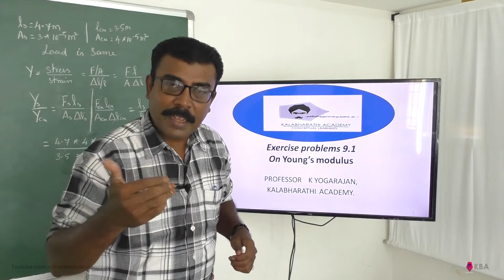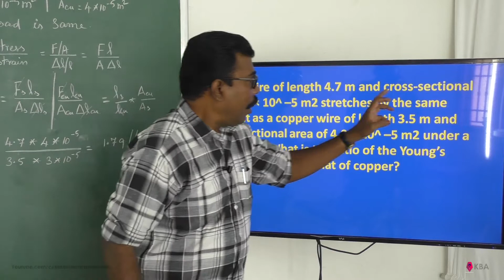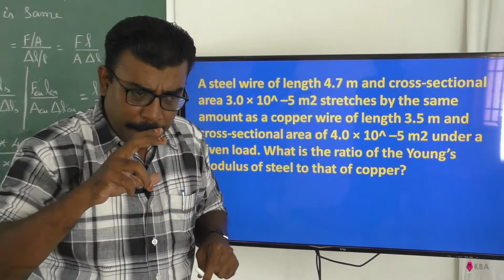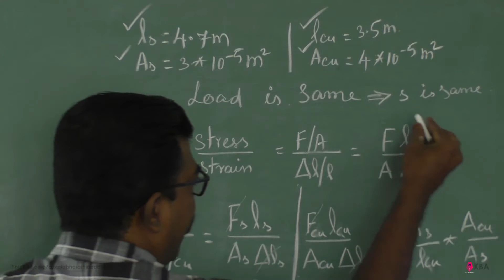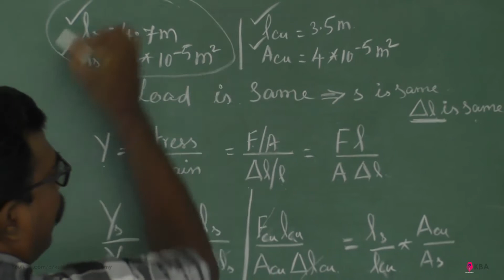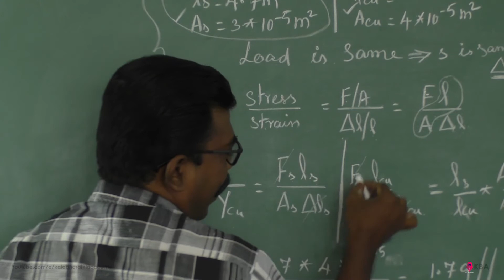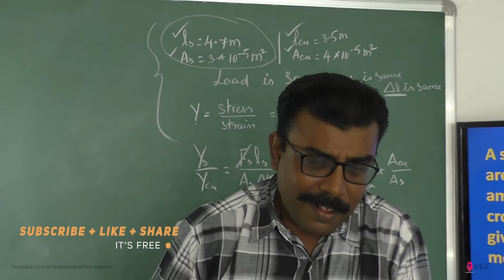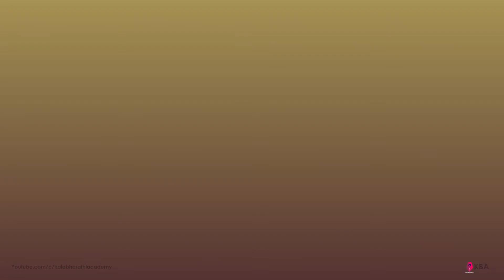Class 11 Physics NCERT Solutions Ex 9.1 Chapter 9 Mechanical Properties of Solids KBA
National Council of Educational Research and Training (NCERT)யின் புத்தகங்கள் உலகளவில் புகழ் பெற்றவை.

அவர்களால் தயாரிக்கப்பட்ட பல புத்தககங்கள் C.N.R. Rao போன்ற அற்புத அறிவியல் மேதைகளின் நேரடி கண்காணிப்பில் உருவாக்கப்பட்டவை. அவற்றின் பல பகுதிகள் அவர்களாலேயே எழுதப்பட்டவையும் கூட.

இந்தியா உலக அளவில் யாருக்கும் பின் தங்கக்கூடாது எனும் சுதந்திரப் போராட்டப் பின்னணியில் எழுந்த ஆக்ரோஷ உணர்வினால் உருவாக்கம் பெற்ற அறிவியல் மேதைகளே ஆரம்பத்தில் அவற்றை உருவாக்கியவர்கள்.

இதன் காரணமாகவே CBSE, Kendriya Vidyalayas போன்ற கல்வி நிறுவனங்கள் தம் மாணவர்களுக்கு NCERT புத்தகங்களை பரிந்துரைக்கின்றன. IIT, IISC போன்ற புகழ் பெற்ற கல்வி நிறுவனங்கள் அனைத்திலும் NCERT புத்தகங்கள் படித்த மாணவர்கள் மட்டுமே உள்ளனர்.

இந்த இடத்தில் ஒன்றைக் குறிப்பிட்டே ஆக வேண்டும். நமது அரசுப் பள்ளிகளில் படித்த ஒரு மாணவர் கூட மேற்கண்ட உயர் கல்வி நிறுவனங்களில் தற்போது பயிலவில்லை.

UPSC, IES போன்ற போட்டித் தேர்வுகளுக்கு தயாராகும் மாணவர்களும் நாடுவது NCERT புத்தகங்கள் தான்...! TNPSC போட்டித் தேர்வுகளுக்கு தயாராகும் மாணவர்கள் நாடுவதும் NCERT புத்தகங்கள் தான். நீட் தேர்வு எழுதும் மாணவர்களும் நாடுவதும் NCERT புத்தகங்கள் தான்.

அதில் இருக்கும் அதில் கணக்குகள், பயிற்சிகள் மிகவும் பிரசித்தமானவை. ஆர்வத்தை தூண்டக் கூடியவை. சிந்தனையை ஆழமாக்குபவை.

தற்போது நமது கலாபாரதி அகடமியால், NCERTயில் உள்ள இயற்பியல் பயிற்சி கணக்குகளின் காணொளிகள் பதிவேற்றம் செய்யப்பட்டிருக்கின்றன.

இனி ஒவ்வொரு வாரத்திலும் குறைந்தது 40 (NCERTயில் உள்ள இயற்பியல் பயிற்சி கணக்குகளின்) காணொளிகள், பதிவேற்றம் செய்யப்படும்.

20 (NCERTயில் உள்ள உயிரியல் பயிற்சிகளின்) காணொளிகள், பதிவேற்றம் செய்யப்படும்.

இது நமது மாணவர்களுக்கு மிக மிக பயனளிக்கக் கூடிய செயலாகும். நாமறிந்த வரையில் நமது தமிழ் மாணவச் செல்வங்களுக்கு NCERTயில் உள்ள பயிற்சி கணக்குகளை சொல்லித்தருவதற்கு - அதுவும் தமிழில் சொல்லித்தருவதற்கு யாரும் முற்பட்டதாய் தெரியவில்லை.

இதனைப் படிக்கும் ஒவ்வொருவரும் இதனை மாணவர்களிடம் கொண்டு செல்லும் பணியினை எடுத்துக் கொள்ளுங்கள்.

இதனை மிக உரிமையாகவே நான் கூறுகின்றேன். நம் குழந்தைகளை அறிவில் தேர்ந்தவர்களாக மாற்றுவது நம் அனைவரின் கடமை தானே...? உன்னத முயற்சி உன்னத பலன்களைக் கொடுத்துத் தானே தீர வேண்டும்.

நம் குழந்தைகள் அறிவில் யாருக்கும் சளைத்தவர்கள் அல்லர் என முழங்குவதற்குத் தானே நாம் கலாபாரதியினைக் கட்டி எழுப்பி வருகின்றோம். !!!

இதனை மாணவர்களிடம் கொண்டு சேர்ப்பது நம் ஒவ்வொருவரின் கடமைதானே...!

மக்களின் கலாபாரதியை மக்களிடம் கொண்டு செல்லுங்கள்.
வாழ்த்துகள் கோடி...!
அன்புடன் யோகராஜன்...
கலாபாரதி அகடமி.